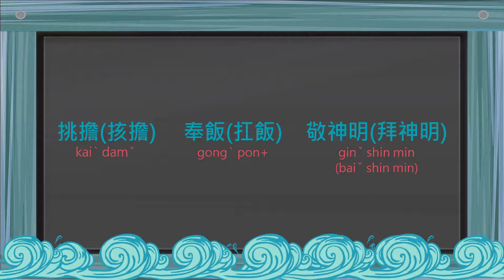客家盛雁 第八集